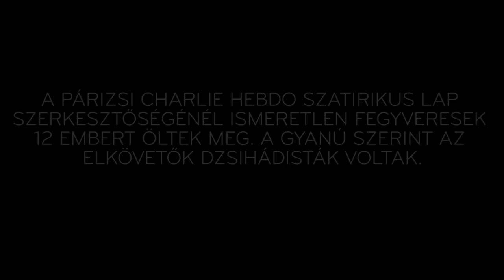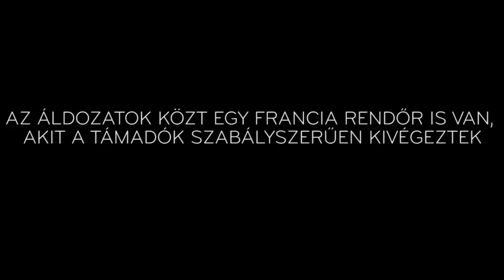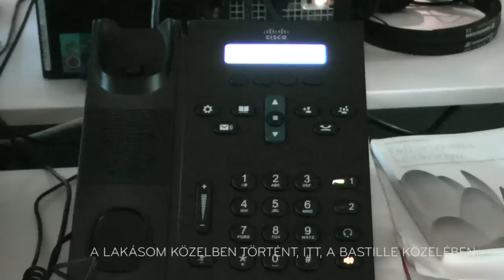"Rettenetes. Ismertem ezeket az újságírókat"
Riporterünk beszélt egy párizsi nővel, aki a Charlie Hebdo épületének közelében lakik. Rengeteg holtestről és döbbenetről számolt be.
A francia székhelyű Euronews egész nap rendkívüli kiadásban tudósított a Charlie Hebdo székházában történt mészárlásról és a fejleményekről. Budapesti irodájukban folyamatosan fordították magyarra is a beszámolókat.